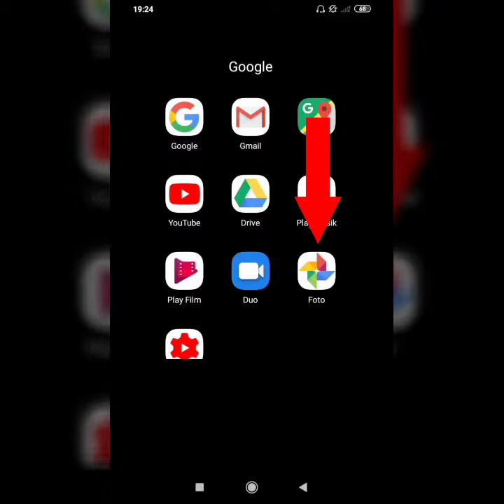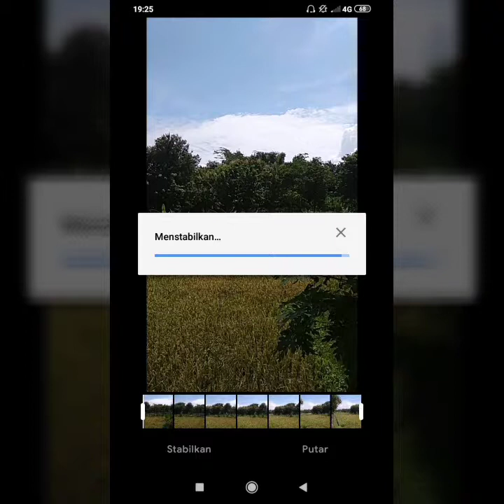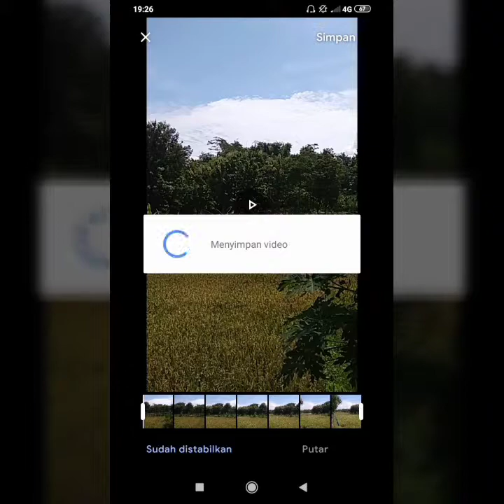cara BIKIN VIDEO jadi Stabil | google foto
Dalam video ini, saya akan menunjukkan kepada Anda cara biki video jadi stabil google foto hp android. Biasanya untuk menstabilkan video harus menggunakan gimbal ataupun warp stabilizer premiere pro. Akan tetapi saat ini cara edit video jadi stabil bisa dilakukan dengan aplikasi bawaan hp android yaitu google foto atau pun aplikasi edit video yaitu powerdirector.